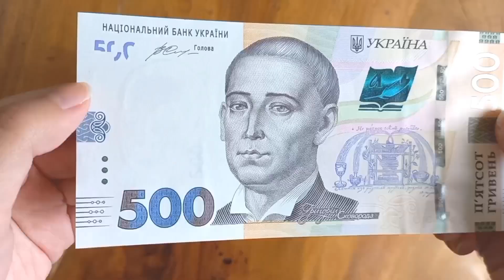Set 2 Lembar 500 Hryvnia Ukraina Regular dan Commemorative Issued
Negara: Ukraina

Produk ini terdiri dari:
- Ukraina 500 Hrivna 2015 P127
- Ukraina 500 Hrivna Commemorative 2021 P133